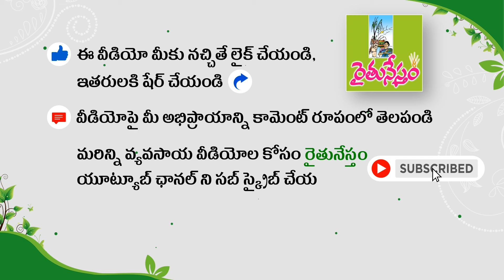రూ. లక్షల ఆదాయం ఇస్తోన్న సుగంధ నూనె పంట | Jerenium Oil | Ramakrishna Reddy జెరీనియం ఆయిల్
జహీరాబాద్ గోపన్ పల్లిలో రైతు రామకృష్ణ రెడ్డి.. సాగులో వినూత్నంగా సాగుతున్నారు. సుగంధ నూనె పంట అయిన జెరీనియం సాగుని తెలంగాణకు మొట్టమొదటి సారిగా పరిచయం చేసి.. నూనె ఉత్పత్తి ద్వారా లక్షలు ఆర్జిస్తున్నారు. ఇందుకోసం భారీ మొత్తంలో పెట్టుబడి పెట్టిన ఈ రైతు ‌‌.. అదే స్థాయిలో ఆదాయం వస్తోందని చెబుతున్నారు. జెరేనియం సాగు, నూనె ఉత్పత్తి, మార్కెటింగ్ అంశాలు ఇలా వివరించారు.

మరింత సమాచారం కోసం  రైతు రామకృష్ణ రెడ్డి  గారిని 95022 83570   లో సంప్రదించగలరు .